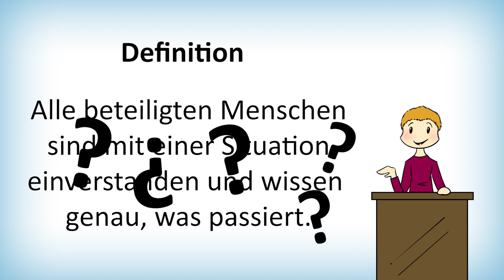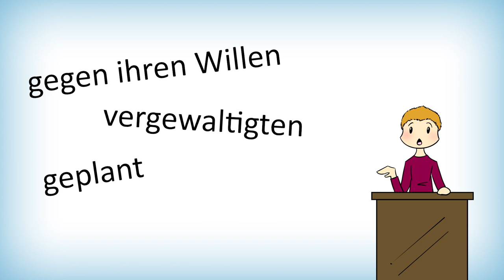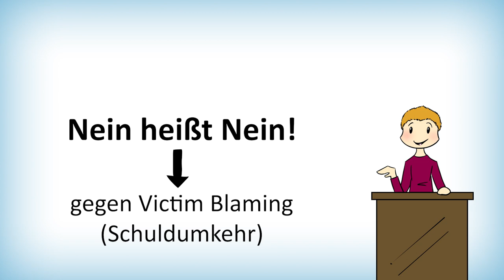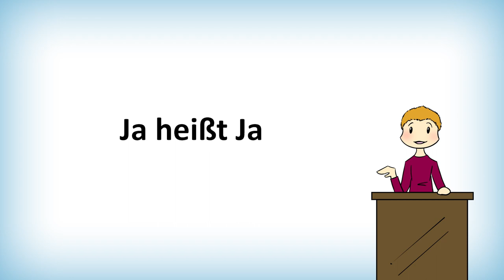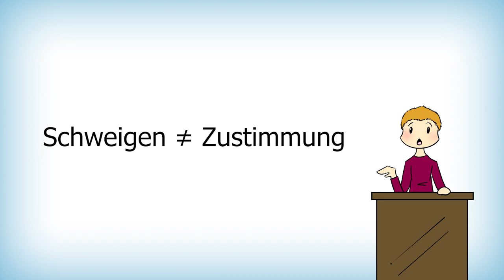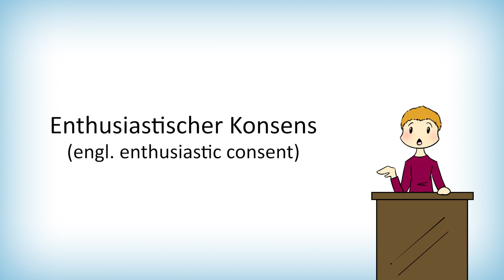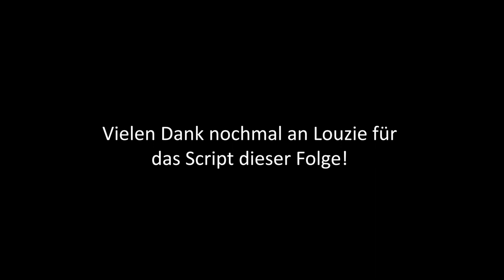Ja ✔️ Nein ❌ Vielleicht ❓❗ - Konsens für alle!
TW: Sexualisierte Gewalt

In dieser Folge geht es um Konsens, also Zustimmung in Bezug auf sexuelle Handlungen. Wir freuen uns über Fragen, Kommentare und Feedback.

Auf unserer Website findest du ein queeres Glossar, einen Kummerkasten, und noch viel mehr:

Das Script zu dieser Folge hat Louzie geschrieben, wir bedanken uns ganz herzlich für die gute Zusammenarbeit!

Hier findest du mehr Literatur und Quellen zum Thema:

Friedman, Jaclyn / Valenti, Jessica (2008): Yes means yes! Visions of female sexual power & a world without rape. Berkeley, USA: Seal press.

Holst, Sina / Montanari, Johanna (Hrsg) (2017): Wege zum Nein. Emanzipative Sexualitäten und queer-feministische Visionen. Beiträge für eine radikale Debatte nach der Sexualstrafrechtsreform in Deutschland 2016. Münster: edition assemblage.

Wildfell, Helen (2015): Consensuality. Navigating Feminism, Gender, and Boundaries. Towars loving relationships.